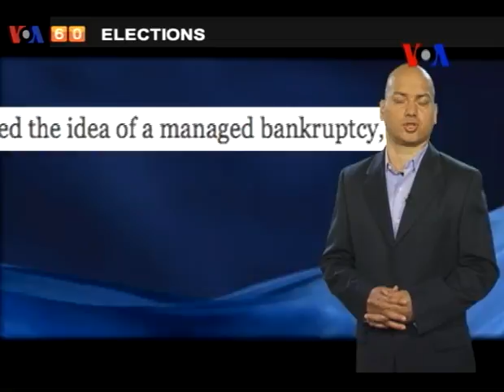VOA 60 - US Election Update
Real Clear Politics reports President Obama's campaign kickoff rallies in Virginia and Ohio aimed to "fire up" volunteers in two key battleground states. RCP also reports Obama has made his first significant ad buy in other battleground states. Obama senior adviser David Axelrod told reporters the campaign plans to buy $25 million in ads this month.

USA Today says Republican candidate Mitt Romney has received the endorsement of his former rival, Rick Santorum. With the exception of Ron Paul, who is still campaigning, all of Romney's Republican rivals have now endorsed him.

The Huffington Post reports Romney has drawn some criticism for saying he "takes a lot of credit" for auto industry improvement.  Some US auto companies eventually took a bailout package that included a managed bankruptcy -- an idea Romney says he favored.